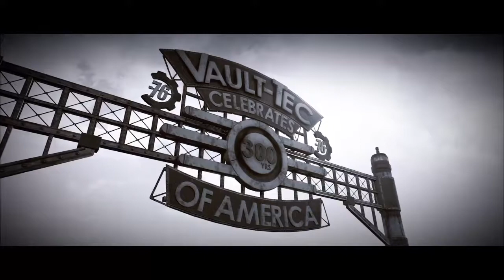Fallout 76 (PS4 LIVESTREAM) #1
Fallout 76 is an online multiplayer action role-playing video game developed by Bethesda Game Studios and published by Bethesda Softworks. It is the ninth game in the Fallout series and serves as a narrative prequel to the series Fallout 76 will be Bethesda Game Studios' first online multiplayer game. Players may play individually or with a party of up to three others. All the servers for the game will be dedicated, with the player automatically allocated to one of them. While the game is expected to launch with public servers only, game director Todd Howard revealed plans for private servers to be introduced some time after the game's launch.